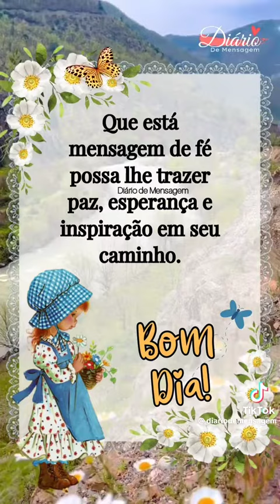7 de junho de 2023(2)